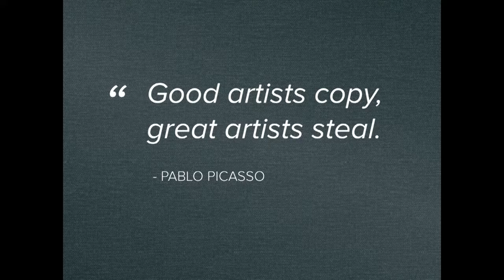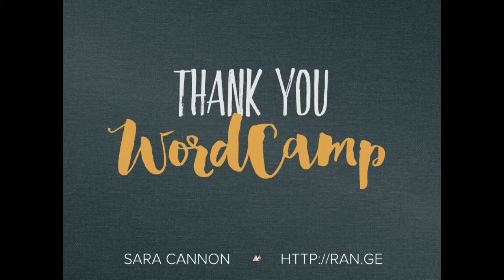Sara Cannon: Pushing The Creative Limit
As designers we’re searching for the best – the best method, the best look, the best font. We have a continuous battle to create brands that are unique but that have a longstanding presence. We make tough decisions constantly, question our instincts, and settle. We fight and we strive to make long lasting beautiful, smart and informed design. How do we get there?

In this talk, seasoned Creative Director Sara Cannon is going to dive deep into the designers struggle. She’s going to share different processes that can make our work better. We’re going to discuss philosophy, methodology, and execution from the creative mind stand point. Hopefully by the end of the talk, you will be inspired to push your own creative limits and learned some tips on how to get there.